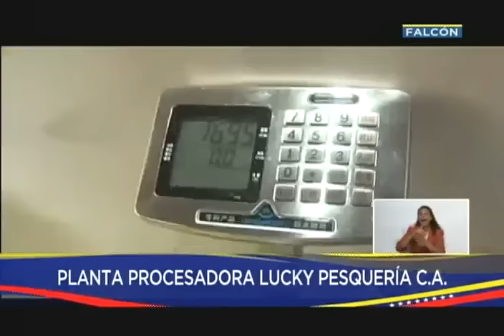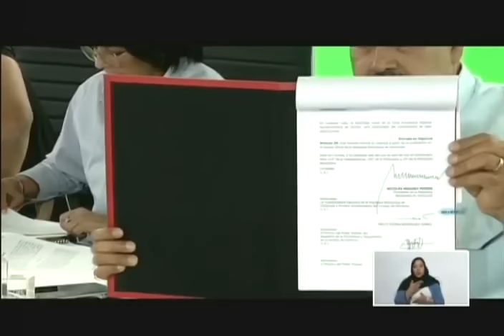Maduro en I Encuentro Expo Venezuela Produce en Acarigua, 17 abril 2024: Dice que "cumplió profecía"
17 de abril de 2024. En el evento explica que "cumplió profecía" que hizo hace 5 años: Logró que 97% de alimentos se produzcan en Venezuela, cosa que prometió en abril de 2019, en medio de los ataques por Juan Guaidó, quien se autoproclamaba presidente interino. También responde a restablecimiento de sanciones (eliminación de licencias) por parte del gobierno de Estados Unidos, por supuesto incumplimiento del Acuerdo de Barbados.

USDT o Bitcoin (BEP20): 0xef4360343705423a24119205eeb1de2a10fd23f4